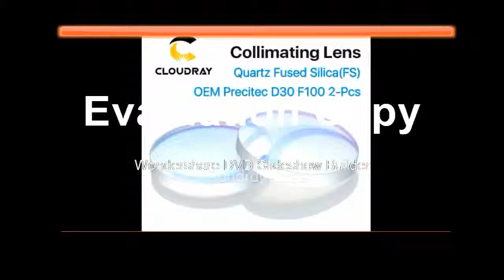Where to find F100 2Pcs Precitec OEM Quartz Fused Silica for High Energy Fiber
Product On Aliexpress

Brand Name:CloudrayModel Number:Spherical Collimating Lens D30F100Material:High Purity Fused Silica / HQ QuartzStructure:1st Concave-Convex, 2nd Convex-ConvexUsage:Fiber Laser MachineShape:1st Concave-Convex, 2nd Convex-ConvexApplication:Precitect Laser Head